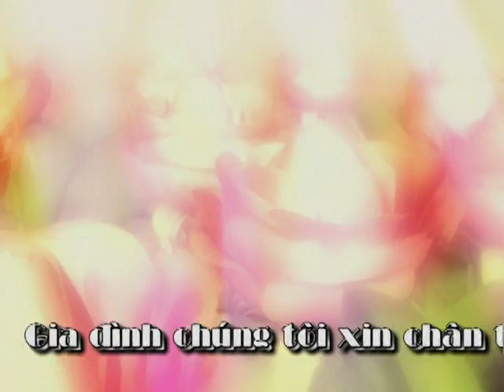1998 Lễ và Tiệc cưới Mai Điền ngày 01&04 tháng 01 phần 5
Đây là một số hình ảnh trong album Lễ cưới của Mai & Điền (01/01/1998) tại Vương Cung Thánh Đường Đức Bà Sài Gòn; Tiệc cưới tại nhà hàng Victory; Lễ cưới (04/01/1998) theo nghi thức truyền thống tại TP Cần Thơ; Tiệc cưới tại nhà hàng Hoàng Cung.